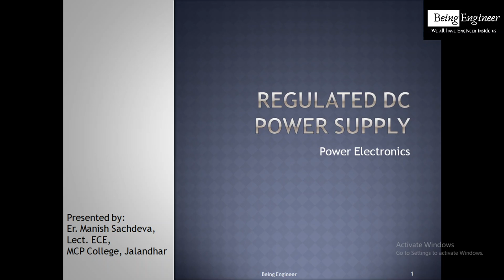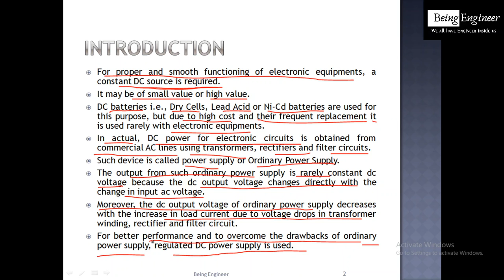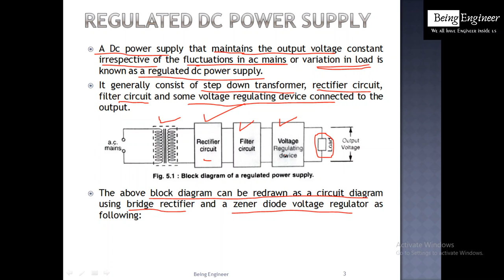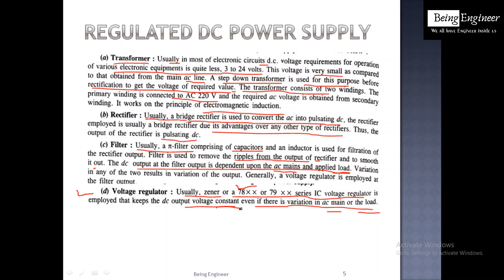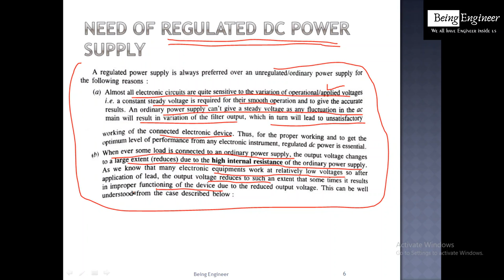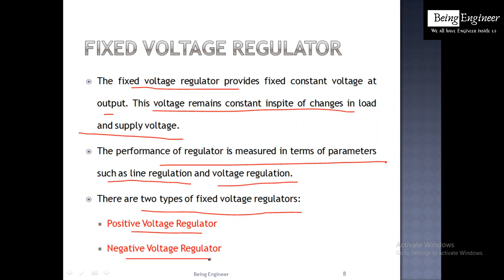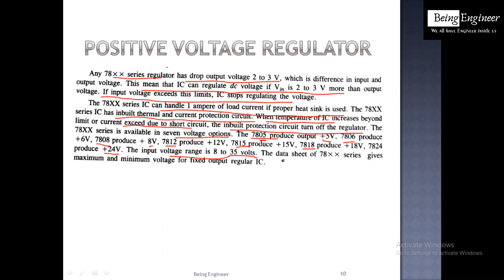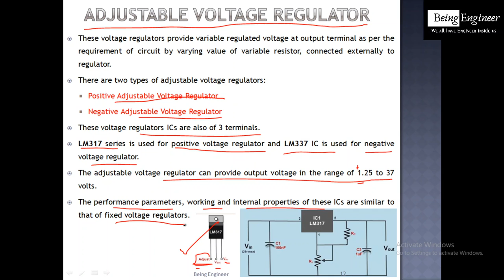Regulated DC Power Supply and Voltage Regulators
Lecture by Er. Manish Sachdeva